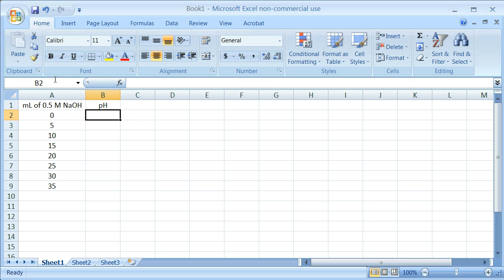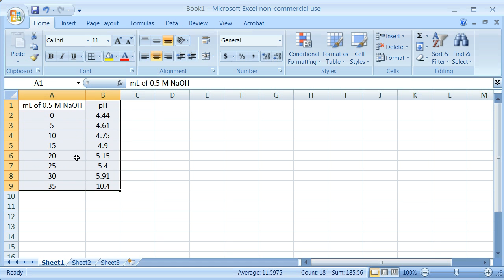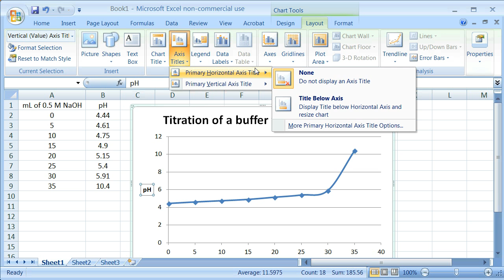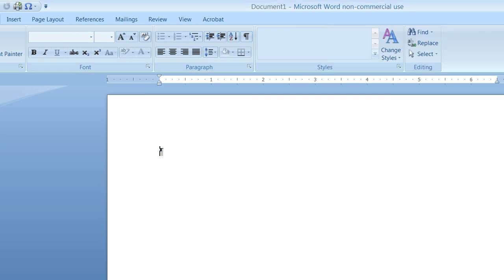Graphing Titration Data using Excel